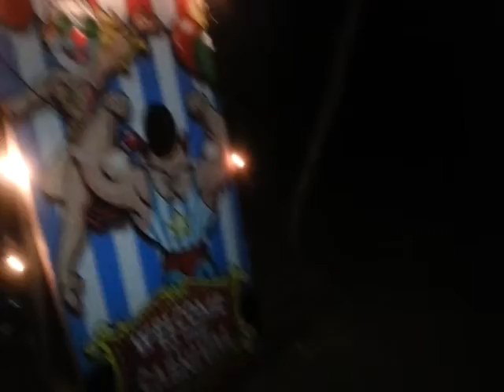Haunted walk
for the past 15 years my family has put on our version of a Halloween pageant.  Each year we add a little to it to try to keep it fresh and interesting.

The Video does not do it justice, Camera's in the dark miss details you can see, and of course not having our crack team of highly skilled demons jumping out at you, gives a false sense of security..